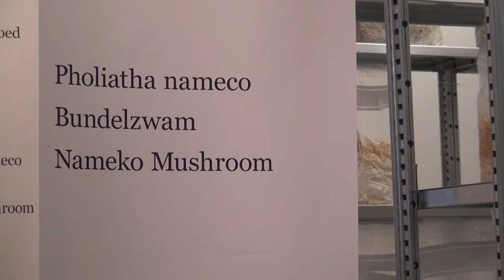Champignonidee bij kunstproject met paddestoelen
De magische wereld van de paddestoelen kun je de komende weken ontdekken in hartje Amsterdam. Bij Mediamatic Bank in de Vijzelstraat 68 om precies te zijn. Aan de hand van kunstprojecten, workshops en lezingen maak je een inspirerende reis door dit Paddelstoelen Paradijs. Jil nam alvast een kijkje en sprak met directeur met Willen Velthoven, directeur van Mediamatic Bank.